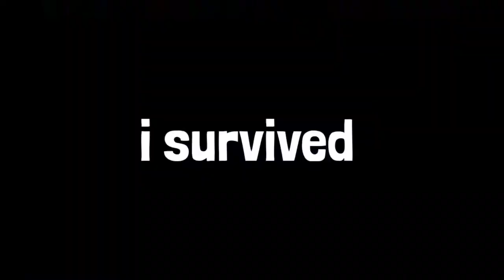Finally Got Memes :)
Codm Settings

Fov: 80

Rotation mode: Fixed speed

sensitivity switch: gradually

standard: 110

Ads: 150

sniper: 88

minecraft Settings

Fov: 110

Sensitivity: 56

texture pack: Lunar 16x